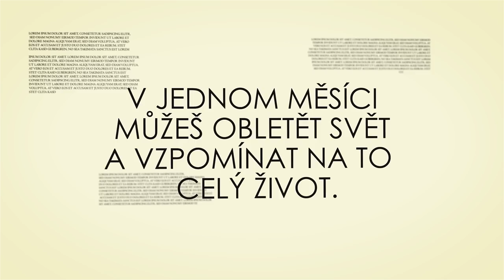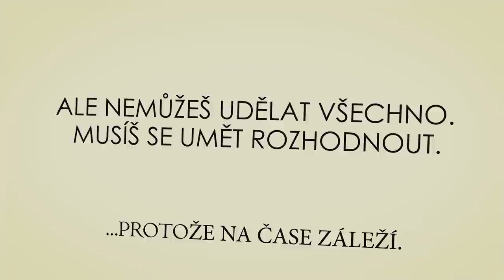Mírák 2012 - Co můžeš udělat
Další z videí Míráku 2012 na téma: ...protože na čase záleží.